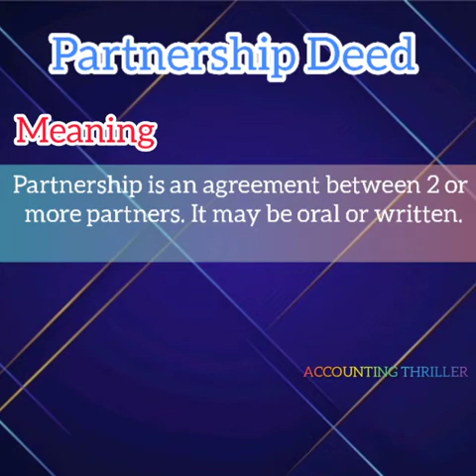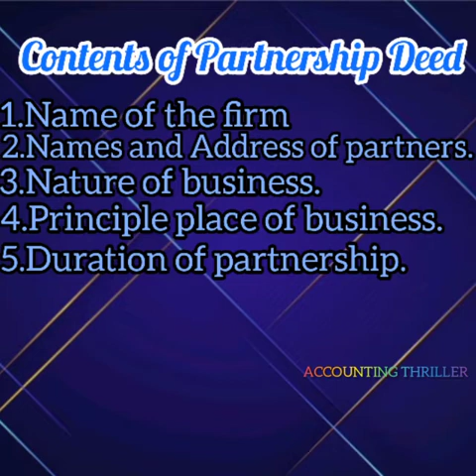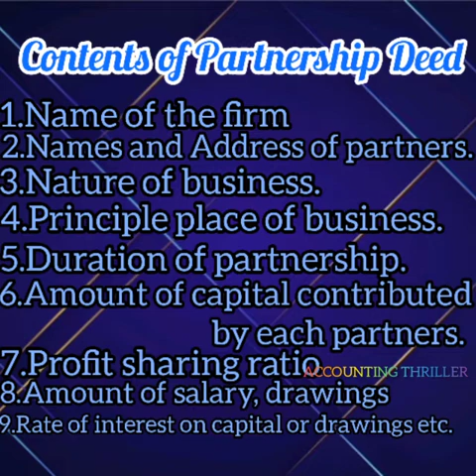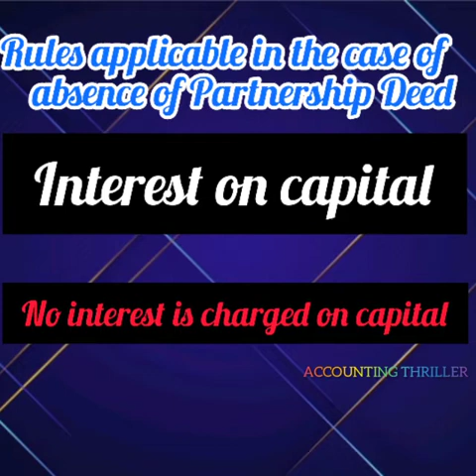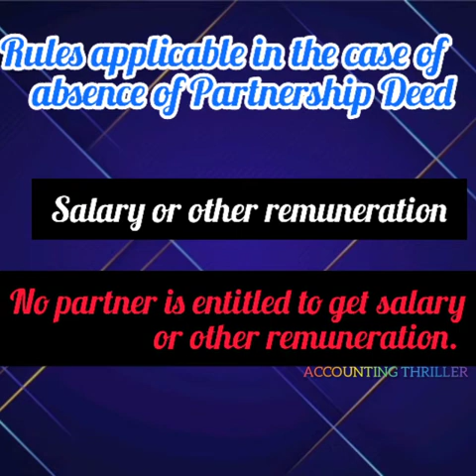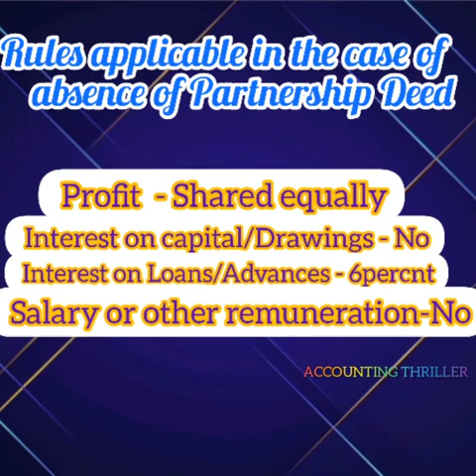PLUS TWO ACCOUNTANCY//MALAYALAM Partnership-Basic Concepts/Partnership deed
Easy method to learn Accountancy. based on previous question papers